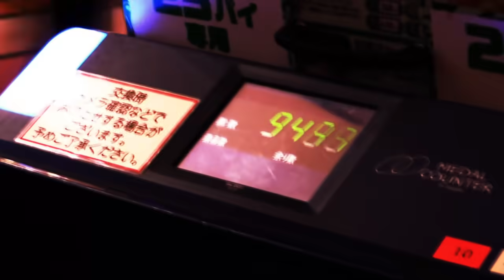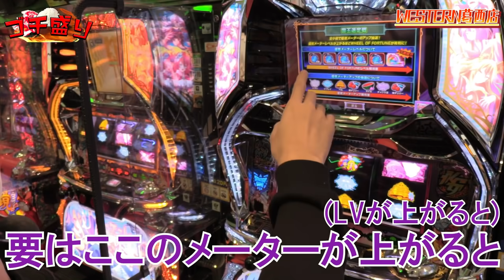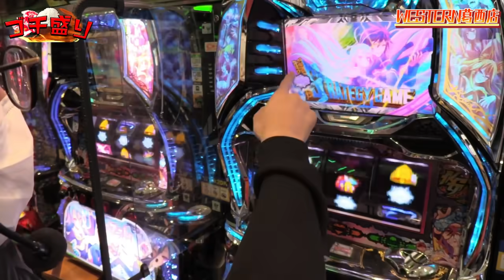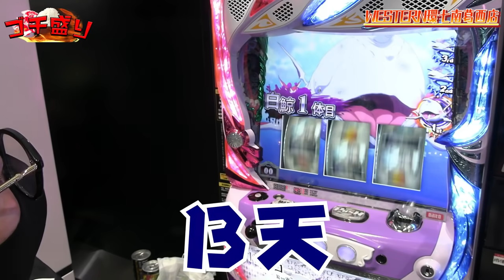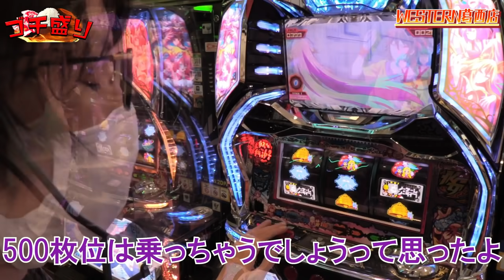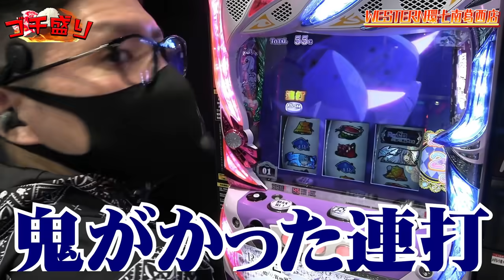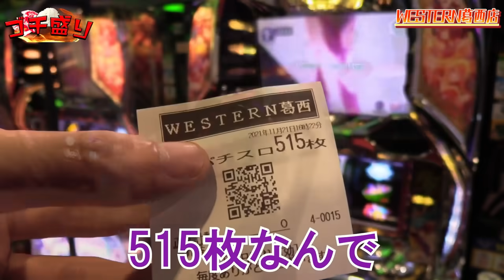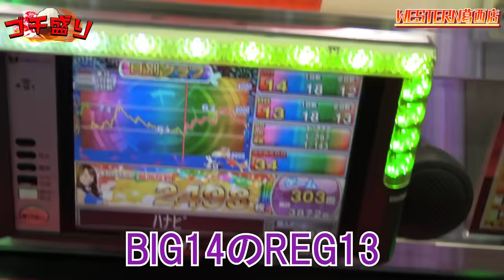【ゴチ盛り】ワロスｙｔｒが4千円で全てを決めた結果【SEVEN'S TV #617】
↓「SEVEN’S 」↓オンラインストア

今回は千葉県浦安市にございますウエスタン浦安やなぎ通り店と東京都江戸川区にございますウエスタン環七南葛西店にてワロスとｙｔｒが第18回『ゴチ盛り』実戦！

梨泰院クラスにハマった二人が高級韓国料理を賭けてバトル！！！